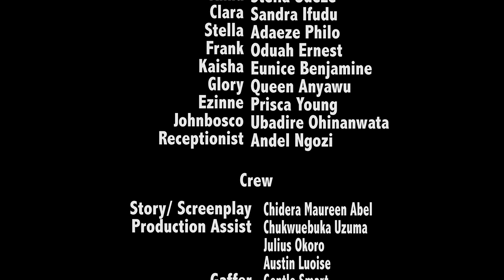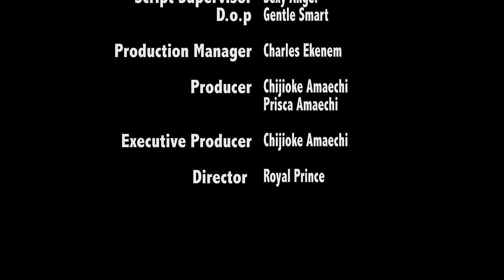How A Billionaire Married D Kind House-Maid That Took Care Of Him After His Wife Abandoned Him/Movie